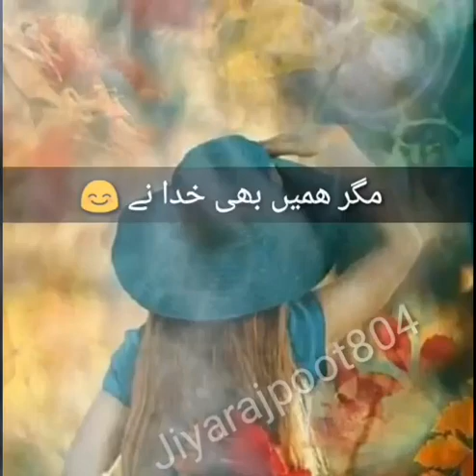mntzr rahy log